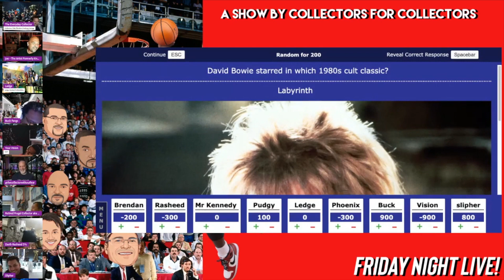Club's Clips | You Mean Labrynth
The Collectors Club funniest moments in clip form.
Catch us live Friday's at 11PM EST